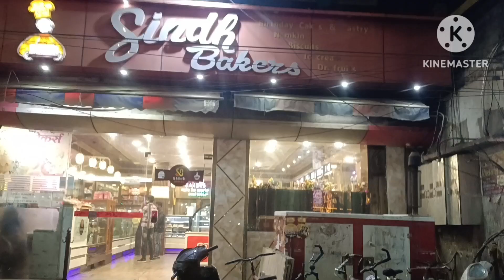Sindh Bakers/Cake Shop in Varanasi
sindh bakers
cakes
cake ki variety
cakes lover
anniversary cake design
birthday cake design
banaras ki cake shop
bakery shop
bakers in varanasi
gift shop
cake shop interior
bakery shop design
cake shops
cake collection
pizza lover
pizza hut
Domino's Pizza
party vlog
banaras ke vlogs
Sohaib ibrahim new song
tujh he pe haq hai
best cake shop in Varanasi
jamunadas bakers
bakers king cake shop#cakes